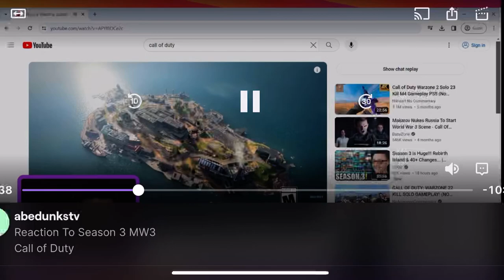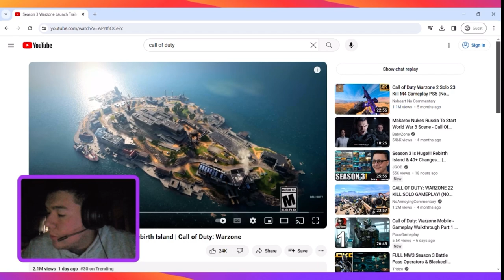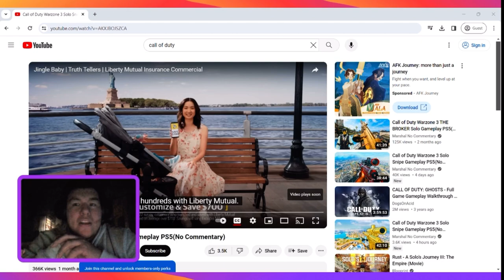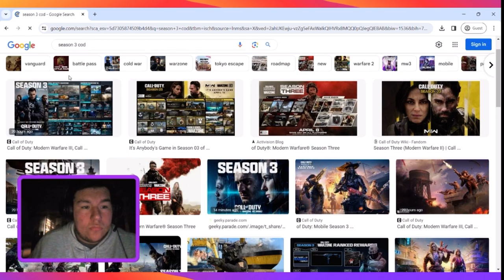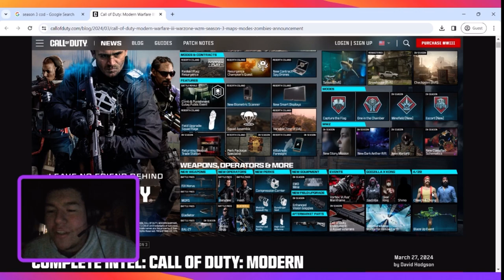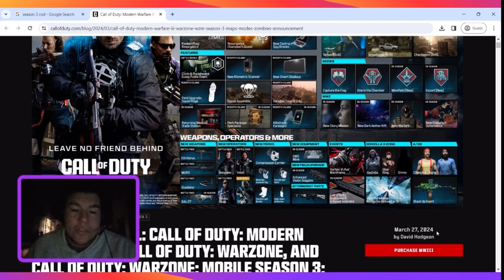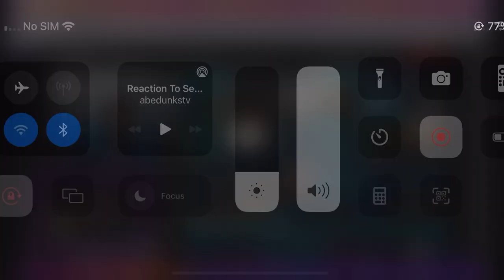Reaction to Rebirth Island trailer and Season 3 Cod